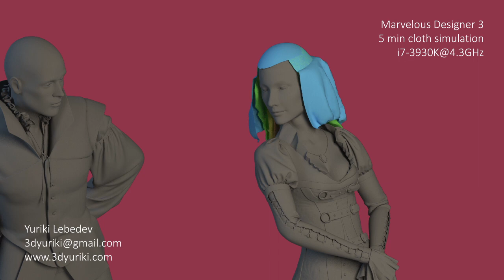Симуляция ткани в MD3 для анимации длинных волос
Вот так выглядит ткань, которую я использовал, чтобы сымитировать движение длинных волос
Симулировал ткань в Marvelous Designer 3 (MD3) около 5 минут (учитывались столкновения со всеми мешами, которые видны на рендере).